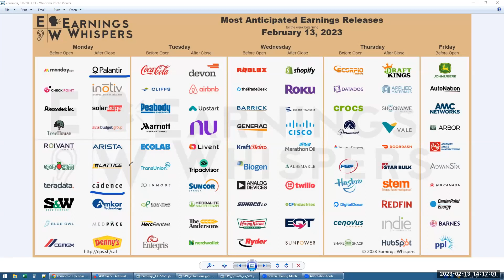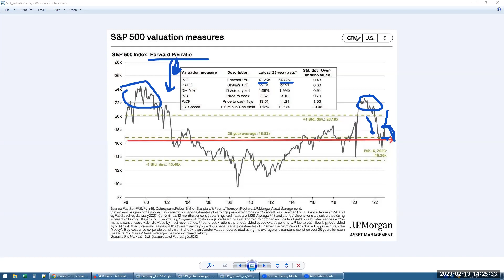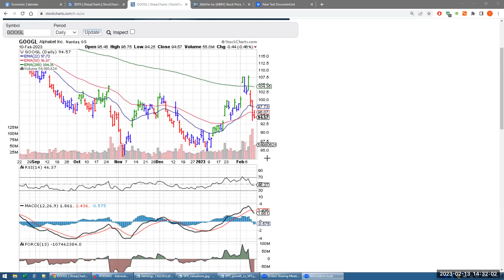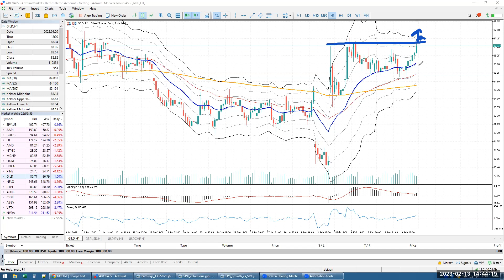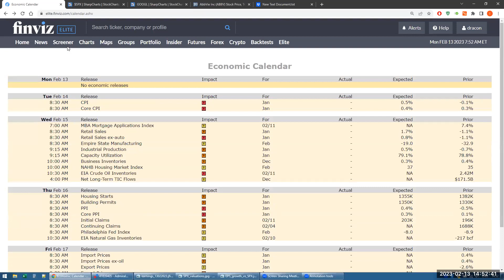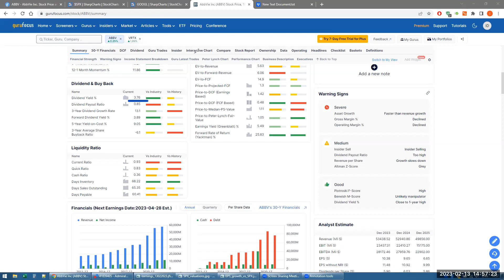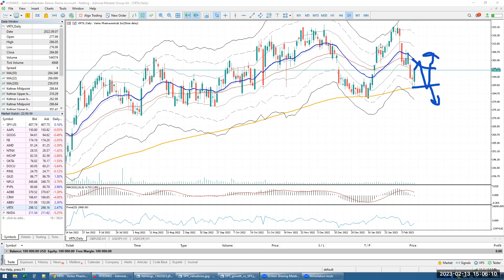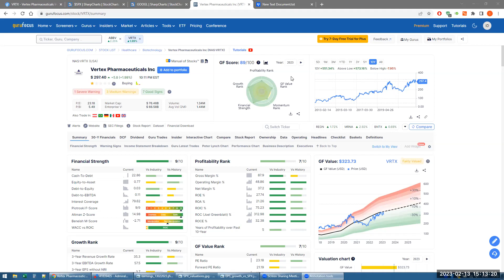Aktsiaturu analüüs, kuidas aktsiatega kaubelda ja investeerida AAPL, GOOGL, AMZN, META 13.02.2023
- Aktsiaturu ülevaade ja analüüs. Kuidas reageerisid tulemustele AAPL, GOOGL, AMZN, META, AMD

- Aktsiate tehniline analüüs MSFT, SPLK, NTNX, VRTX, MCHP, OKTA, DOCU, PINS, GILD

- Aktsiate tehniline ja fundamentaalne analüüs TSM, NVDA

► RISKIHOIATUS ◄
Forex ja hinnavahelepingud on keerukad instrumendid, millega võimendusest tulenevalt kaasneb suur kiire kahjumi risk. 81% jaeinvestorite kontodest jääb selle teenusepakkuja juures hinnavahelepingutega kauplemisel kahjumisse. Palume teil kaaluda, kas te olete valmis võtma riski, et suure tõenäosusega jääte te kahjumisse. Seetõttu ei tohiks te riskida rahaga, mille kaotust te ei saa endale lubada.
Te peaksite olema kindel, et mõistate kõiki riske. Enne Admiralsi poolt pakutavate teenuste kasutamist palume teadvustada endale kauplemisega kaasnevaid riske.

Käesolev video/sündmus on toodetud globaalsele publikule.
Admirals pakub oma teenuseid mitmes jurisdiktsioonis, kasutades selleks mitut volitatud ja reguleeritud ettevõtet.